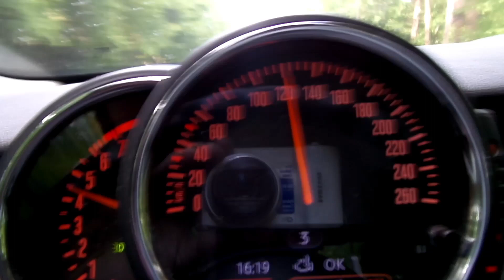Mini Cooper 40km/h -120km/h 1,2L 75kw 2015r